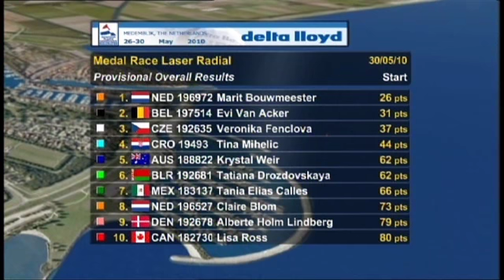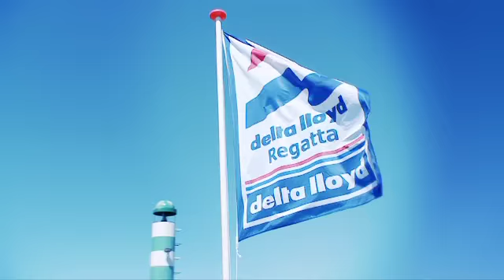Marit Bouwmeester wins gold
Marit Bouwmeester golden medal during the Delta Lloyd Regatta in Medemblik.